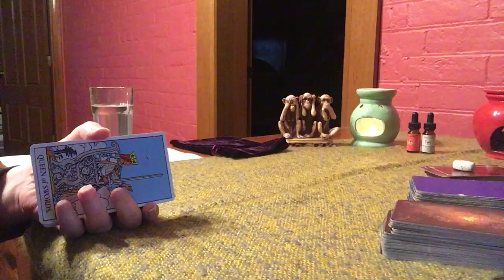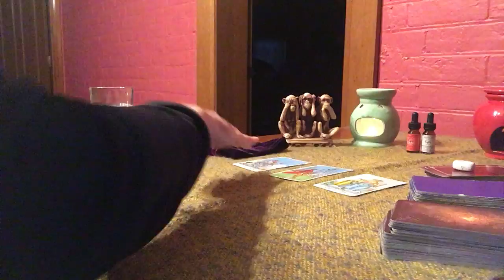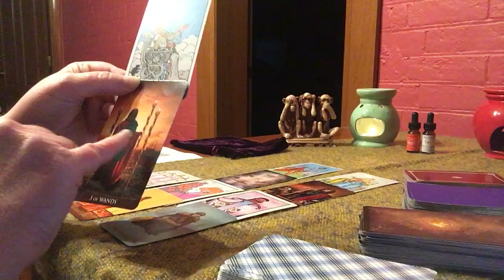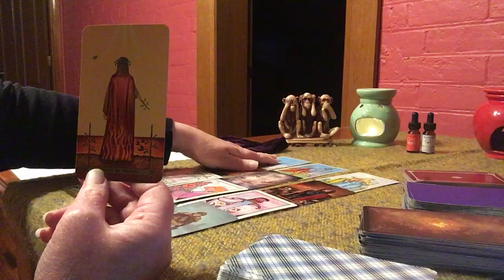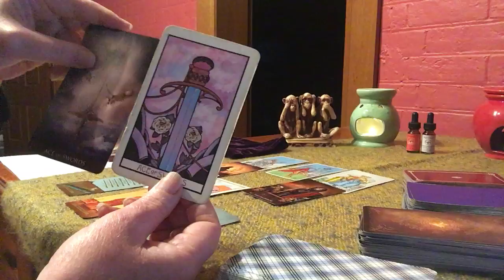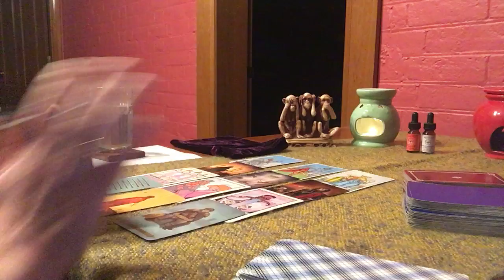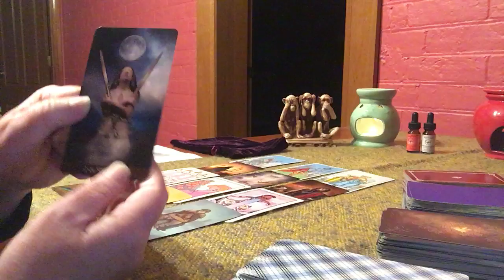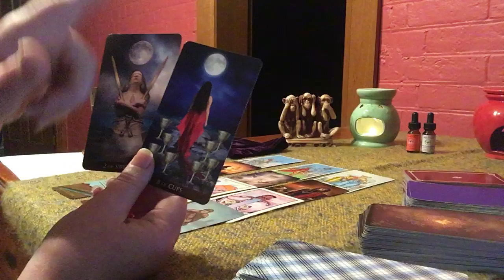Debrief on Kavanaugh